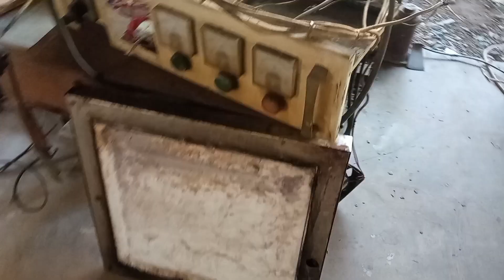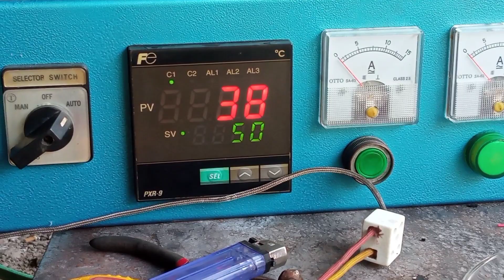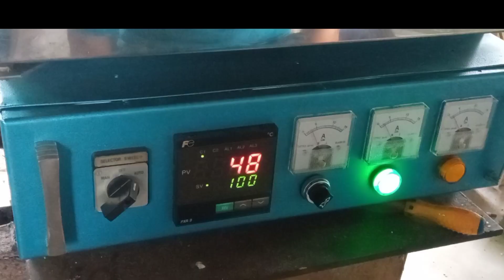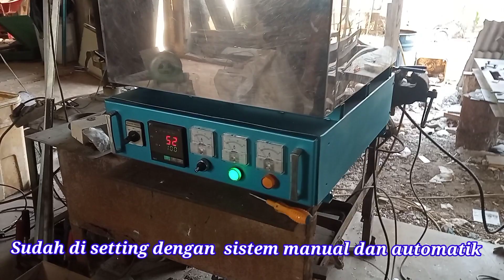Rahasia Hebat: Oven Heater Bisa Produksi Perhiasan lebih cepat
Hallo sobat semua.

semoga kabarnya baik baik saja dan dalam keadaan sehat selalu

kali ini kita akan share bagaimana cara kita dalam memperbaiki mesin oven yang panasnya tidak merata serta kenaikan suhu nya lama dan tidak stabil.
kita akan repair total agar bisa digunakan sesuai dengan keinginan costumer kami dalam produksi perhiasan.
Element bawaan mesinl adalah element tanam, setelah kita chek ternyata lempengan elementnya pecah sehingga suhu panasnya tidak menyebar.
Mesin oven heat ini bawaan nya tidak menggunakan fire bricks/ bata api
kita akan rubah komponen dalam dengan element kawat kantal yang di sematkan pada bata api /fire bricks

penghargaan luar biasa kami sampaikan  pada sobat youtube semua sudah menonton video video sebelumnya.
mohon Maaf apabila dalam penyajian nya kurang berkenan.

Agar chanel ini terus berkembang dan kami tetap exist untuk berbagi

Semoga bermanfaat

Informasi pemesanan Oven heat
 Bisa Chat WA 👇

link:
Info pemesanan DM